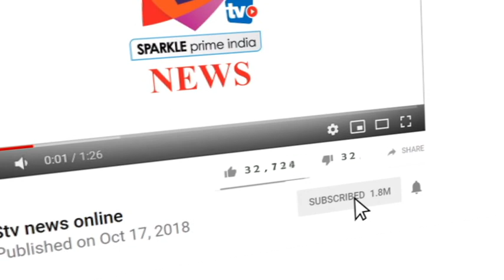शहीद की एक झलक पाने के लिए लोगों का हुजूम, अधिकारियों के साथ जनप्रतिनिधियों का भी लगा रहा मेला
- अपने लाल की एक झलक पाने के लिए लोगों का हुजूम दिन भर गांव में जमा रहा। शहीद के गांव से सुबह से लाल के सम्मान में जयघोष होने लगा। अधिकारियों के साथ जनप्रतिनिधियों का भी मेला लगा रहा। लेकिन दिनभर के इंतजार के बाद पता लगा कि पार्थिक देह अब बुधवार को आएगी। श्रीनगर के पुलवामा में आतंकियों से मुठभेड में शहीद हुए लांपुआ के जवान महेश मीणा की पार्थिव देह मंगलवार को ही गांव पहुंचनी थी, लेकिन दिल्ली में सेना के हेलीकाप्टर में तकनीकी खराबी के कारण शव देर शाम तक जयपुर तक लाया जा सका। यहां से सडक़ मार्ग से शव रींगस थाने में लाकर रखा गया। दिल्ली से शव सेना के विशेष विमान से जयपुर लाया गया। इधर, खाटूश्यामजी में मंगलवार दोपहर तक शव पहुंचने की सूचना पर सैकड़ों की संख्या में लोग खाटू हेलीपेड पर जमा हो गए।
सैनिक कल्याण बोर्ड नीमकाथाना के अधिकारी सुरेन्द्र सिंह ने बताया कि हेलीपेड पर रोशनी की पर्याप्त व्यवस्था नहीं होने के कारण शव जयपुर एयरपोर्ट तक ही लाया जा सका। गौरतलब है कि श्रीनगर के पुलवामा जिले के अरिपाल क्षेत्र में पांच जनवरी को आतंकियों और सीआरपीएफ के सुरक्षाबलों के बीच हुई
मुठभेड़ में सीकर जिले के खाटूश्यामजी के पास लांपुआ गांव के सैनिक महेश कुमार मीणा गंभीर रूप से घायल हो गए थे। उनके एक गोली श्वास नली और दो कंधे पर लगी। 14 जनवरी की शाम उनका दिल्ली के एम्स अस्पताल में निधन हो गया।